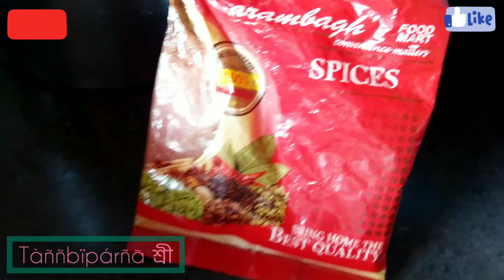Bengali recipes, পাতিলেবুর গুণাগুণ, আর আজ তোমাদের বলেই দিলাম সারপ্রাইজ ‍! 3 in 1 video.Bangla vlog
লেবু চা,চানা ভাজি, বাঙালিদের প্রিয় ঝালমুড়ি.আপনাদের প্রিয় বাঙালি রান্না বান্না নিয়ে আবার আমি চলে এসেছি তোমাদের
 সামনে। কেমন লাগলো কমেন্ট করে জানাবেন